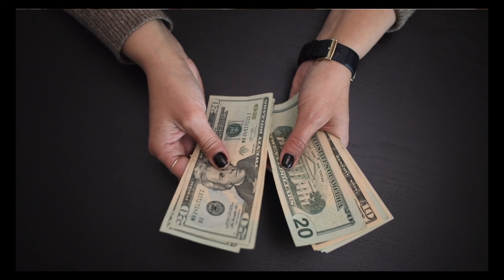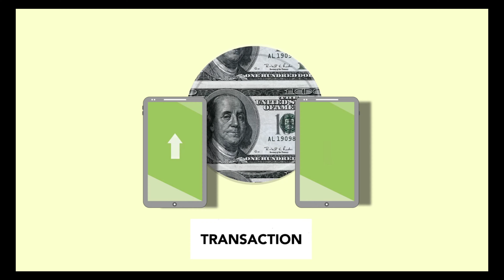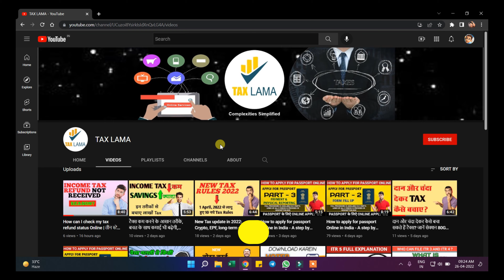GPF के ब्याज पर अब देना होगा टैक्स, 1 अप्रैल से सरकार ने लागू किया नया नियम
In this video, we are going to know New Changes in Income Tax, GPF, GST Rule From 1 April 2022